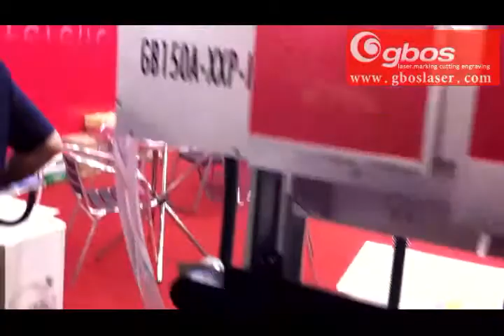www .gboslaser. com GB150A XXP 2 3D dynamique CO2 machine de marquage laser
cette opération d`équipement est stable ，précise et facile à manipuler ，marquer avec une grande précision et à grande vitesse ．

Materiales aplicables
cuir， tissu ，lesproduits en bois ，lesproduits en bambou ，plastique ，marbre ，cristal， jade et pierre ，la surface de métal ，région de l`oxygène et ainsi de suite ．

industries applicables
dans le vêtement， les produits en cuir ，habileté manuellement， l`emballage ，la publicité et ainsi de suite ．